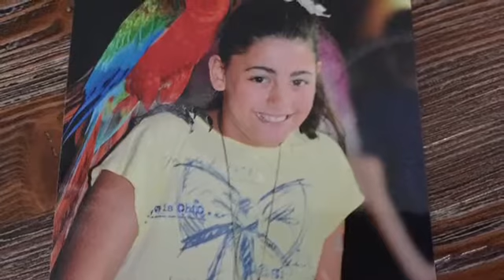Last Summer by Nisa Ilgın Sırım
DISTCO 2016 English Language Arts Elementary Level Contestant